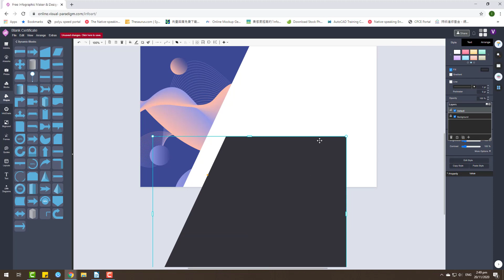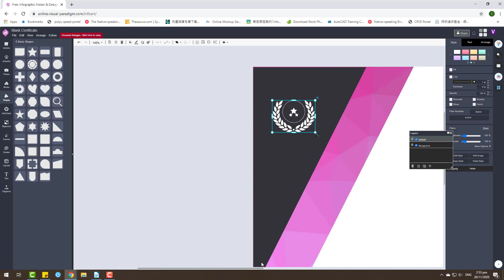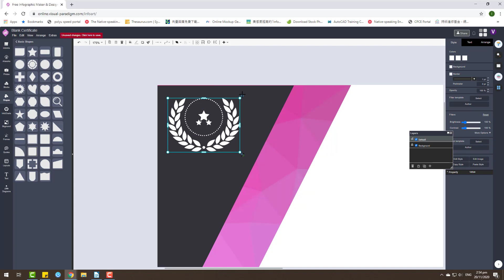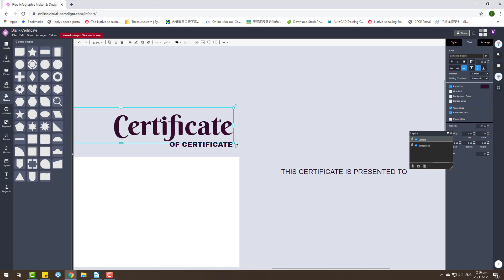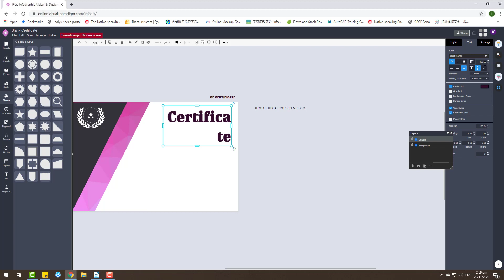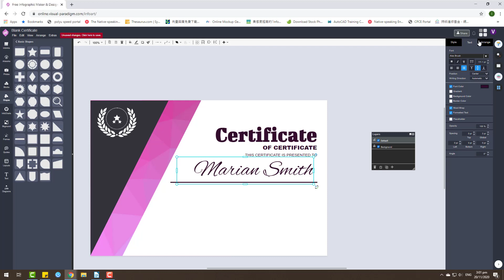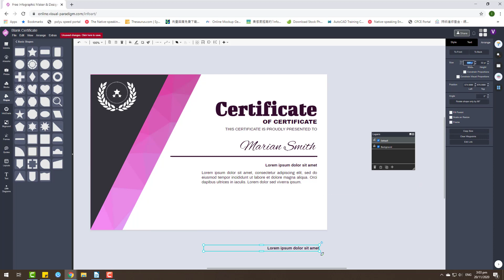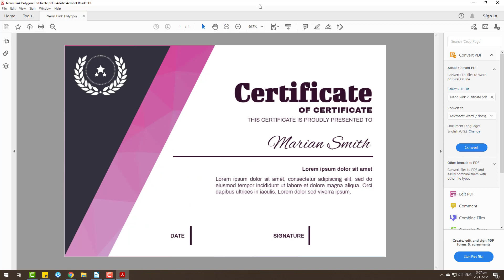Free Certificate Design Make a Neon Pink Polygon Style Certificate for Free Using VP InfoART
This video demonstrate using Visual Paradigm InfoART to design neon pink theme certificate. VP InfoART is a free of charge all-in-one online design platform which allow users create various artworks including certificates, resumes, menus, business cards, brochures, post cards, flyers, leaflets, greeting cards, infographic posters, and more...

With the build-in graphic elements and font library I can create this certificate in few minutes. VP InfoART offer a FREE plan for anyone to create artwork.

You can try out their built-in templates with no signup require!